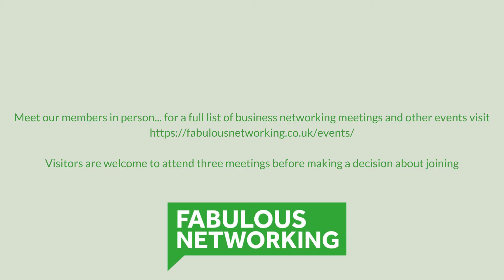Meet the member Guy Shahar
Guy Shahar launched Heartful Healing in the middle of the pandemic here he tells us a little bit about his business and what he does when he's not working.